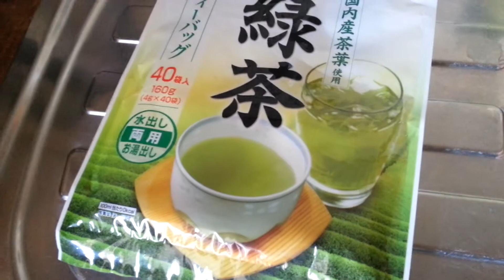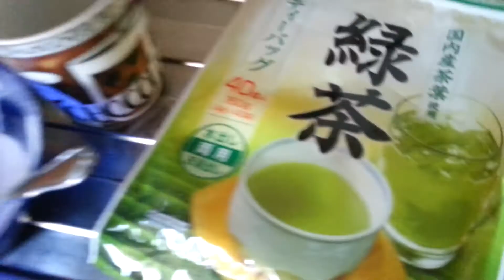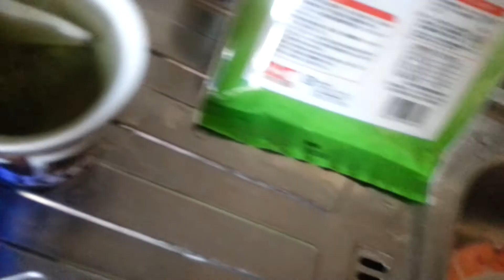Matcha im Beutel Let's Cook!